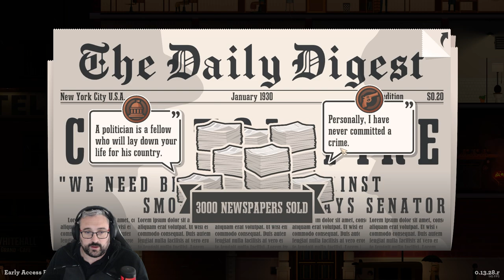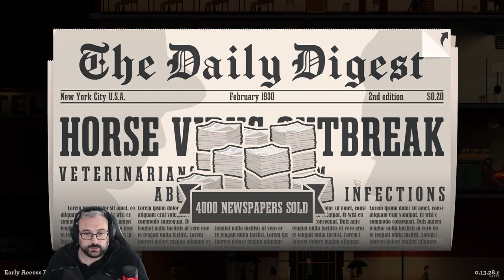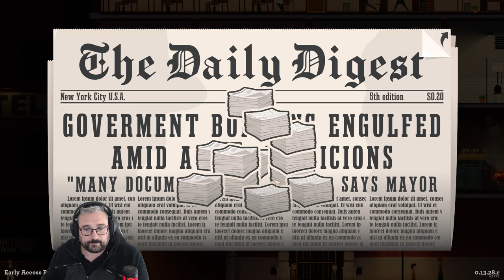Old News Is Good News! | News Tower | Part 1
Finally getting around to playing this a month or so after it released. Fantastic game that I am keen to play through and experience as much of as possible.